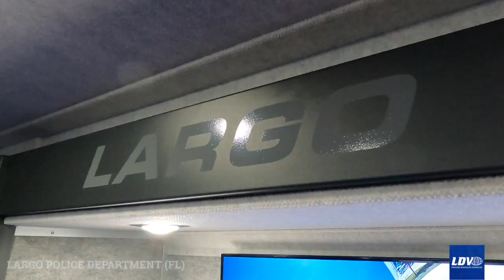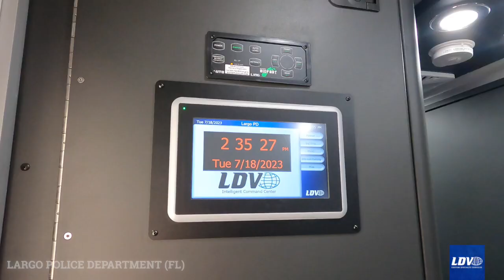Largo Police Department (FL) Mobile Command Center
The Largo Police Department of Florida chose LDV to create their new mobile command center. Built on a Freightliner M2 conventional cab chassis, the vehicle features three flat-floor slide outs, LDV's Intel-I-Touch™ vehicle automation system, heavy-duty non-locking telescoping pneumatic mast, motorized retractable awning, lockable weapons cabinet, and more! Look through Largo PD's new mobile command center now!